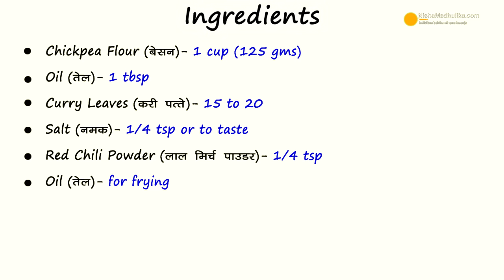Boondi Recipe | Khara Boondi | मसाला नमकीन बूंदी | How To Make Masala Boondi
Ingredients for Masala Boondi Recipe
Chickpea flour बेसन - 1 cup (125 grams)
Oil तेल - 1 tbsp
Curry Leaves करी पत्ते - 15-20
Oil for fryging - तेल - तलने के लिए